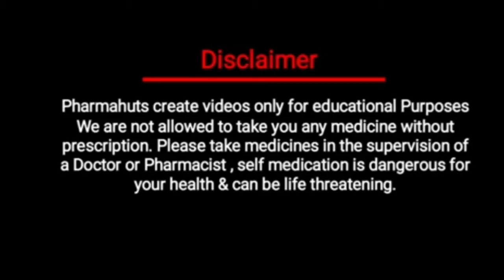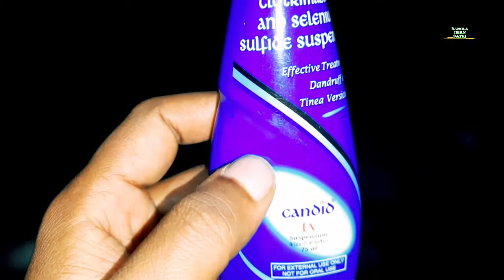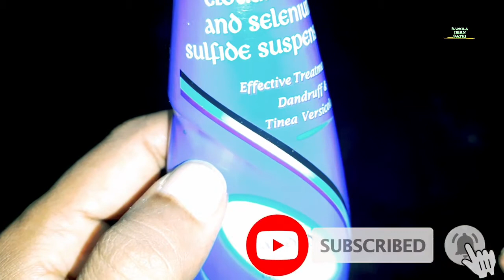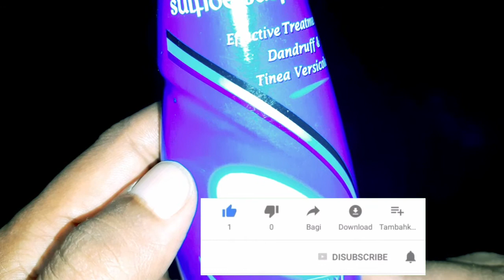Candid TV Suspension Uses Benefits Side Effect In Hindi | Best Anti-Dandruff shampoo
best_anti-dandruff_shampoo

In this video I m going to review an amazing product. Yes, we are going to review Candid TV Suspension . Really amazing treatment for dandruff control and best for better result.
This is not any promotional video. I m sharing my own experience. you can consult to dermatologist or any expert. I m sharing knowledge on behalf of my personal experience.
Hope you love this shampoo and enjoy video.
Thanks